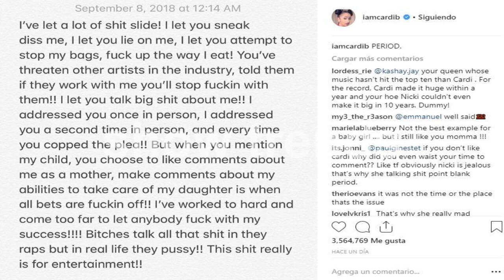Después de la pelea en la New York Fashion Week, Cardi B explota contra Nicki Minaj en Instagram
La intérprete de 'Be Careful' publicó en su cuenta un mensaje en donde le deja claro a Nicki que no permitirá que la critique sobre la forma en la que cría a su hija Kulture.

This video may contain copyrighted material, but not all of the copyrighted work is used. We are making such material available on our channel for criticism, comment and informative reporting. In accordance with Title 17 USC Section 107, the material on this site is distributed free of charge to those who have expressed a prior interest in receiving the included information for educational purposes, reporting, review, criticism, and comments.

© Image ~
© Song ~
© interprete ~